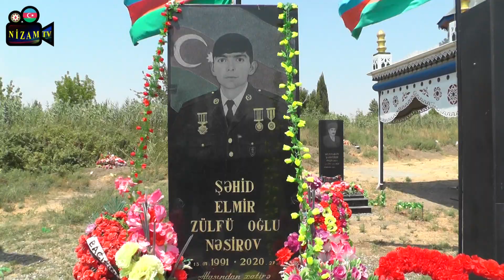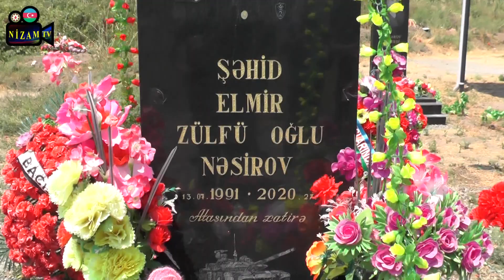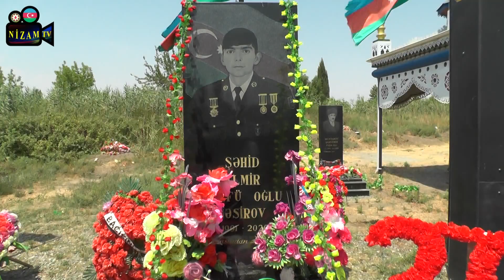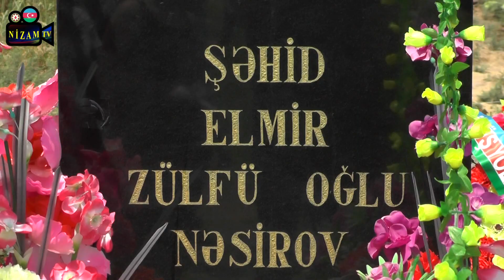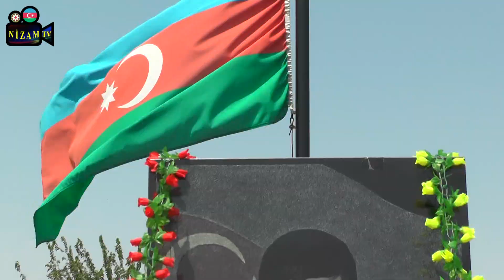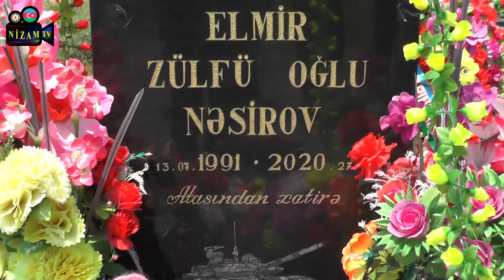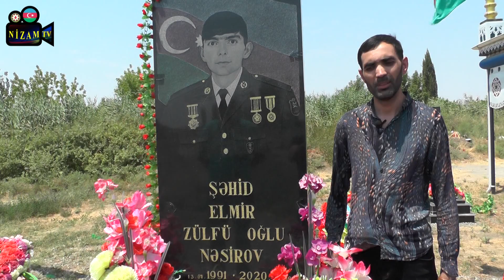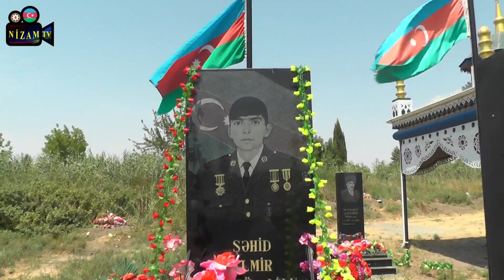Şəhid Elmir Nəsirovun doğum günü qeyd olunub 13.07.2021